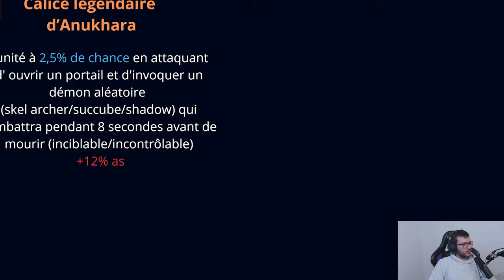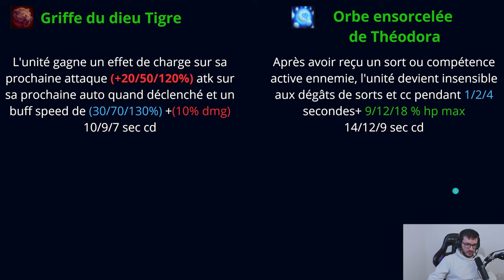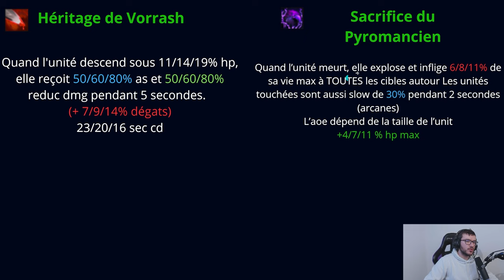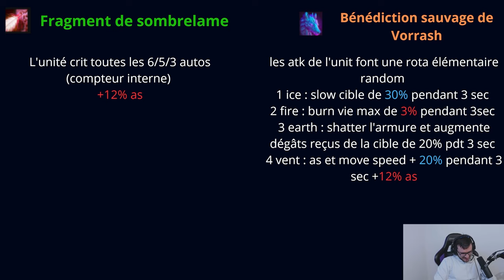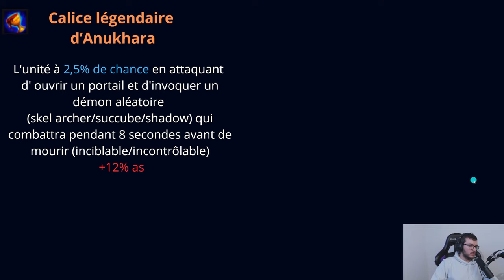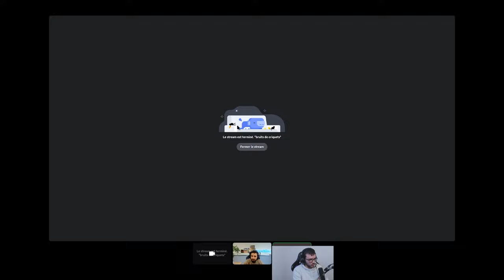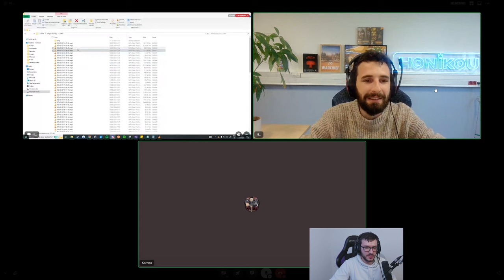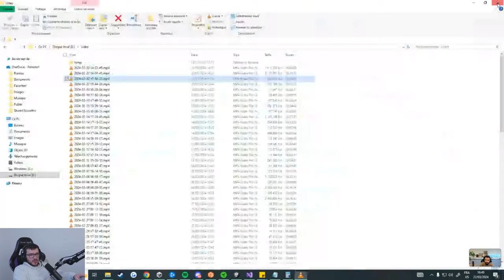Warchief ep 3, le futur des Moba et Rts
Si tu veux devenir un Warchief et assister à la naissance du prochain jeu S tier